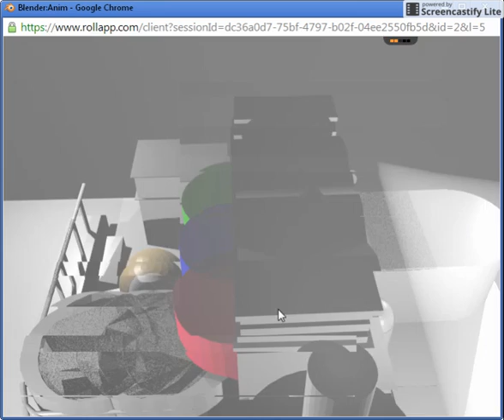Fox Interactive (Blender) V2